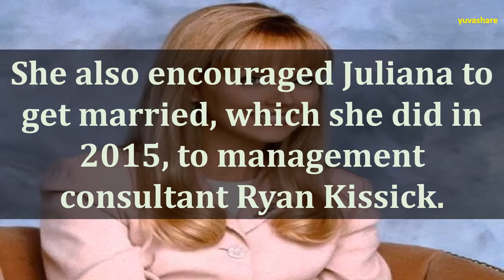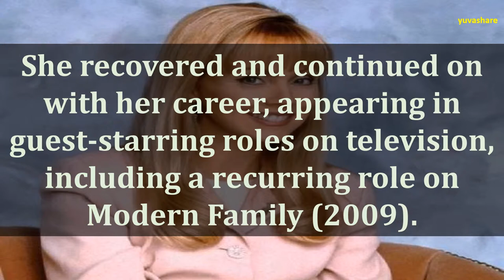BIOGRAPHY OF SHELLEY LONG